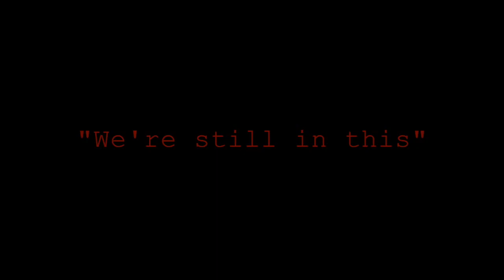Kevin Iron "We're still in this"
I hope these help to keep you guys motivated and staying on top of the others.